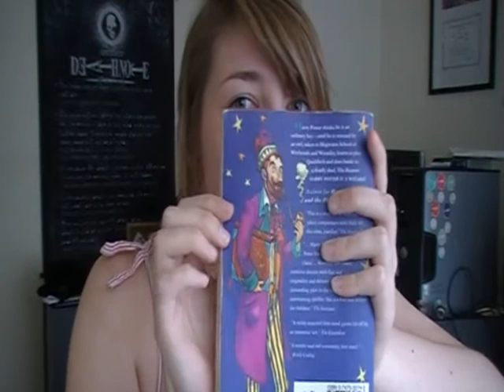Oh Noooo!!!!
It's Wednesday everywhere now!
I am prepared for punishment ;_;
Please be gentle...
I don't even have an excuse this time XD
And I still am avoiding my rap :D
On the upside our internet is super fast now so I can upload in under 10 minutes instead of over an hour ^^